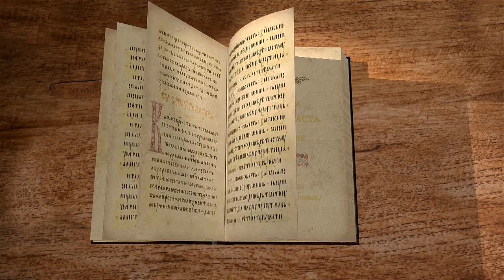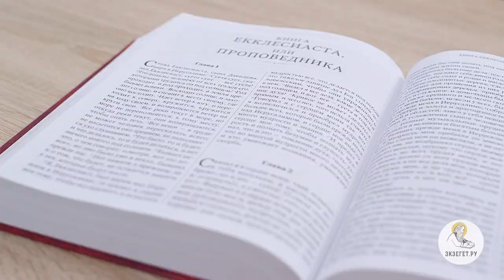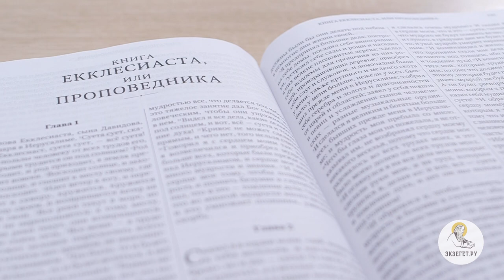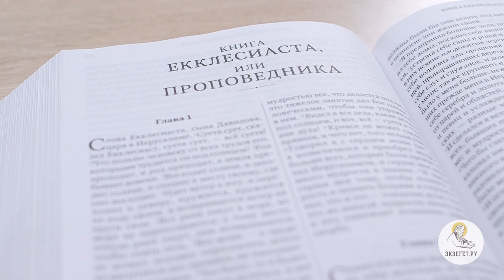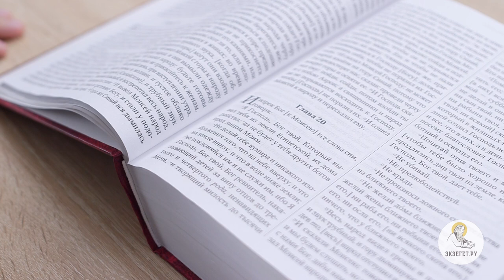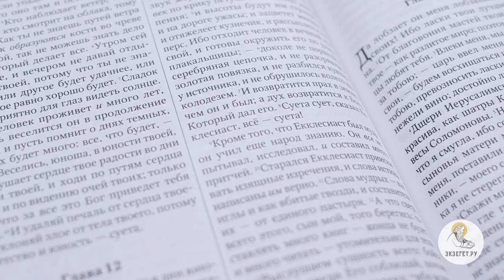Книга Екклесиаста. Введение. Иеромонах Андроник (Пантак). Ветхий Завет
Комментирует иеромонах Андроник (Пантак), преподаватель Сретенской духовной семинарии.
"Екклесиаст" - греческий аналог еврейского слова "кохелет", или "собиратель" - тот, кто созывает людей, чтобы послушали его речи. По свидетельству книги и единогласному мнению самой Церкви, Екклесиаст - это Соломон. Иные написанные им книги - это Притчи и Песнь Песней. В какое время своей жизни написал Соломон эту книгу, и каково место этой книги среди прочих? Тема этой очень своеобразной книги - в смысле земного бытия. Соломон, испытав его своим проницательным умом, находит его суетным, томящим дух. А что будет после земной жизни - на это опыт земного бытия не даёт ответа. На это может дать ответ только откровение Господне. Некоторые считают, будто автор не верит в посмертное бытие, но, как увидим, это мнение несправедливо. Для чего же следует жить человеку, куда стремиться, какой мудрости держаться? Об этом рассуждает Соломон в своей книге.